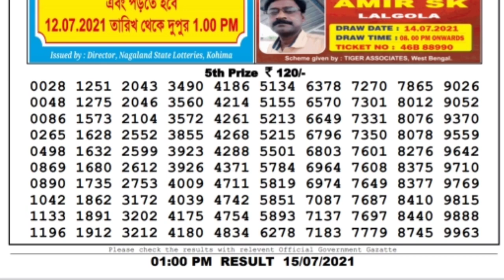Nagaland Lottery Sambad Result | Dear Lottery